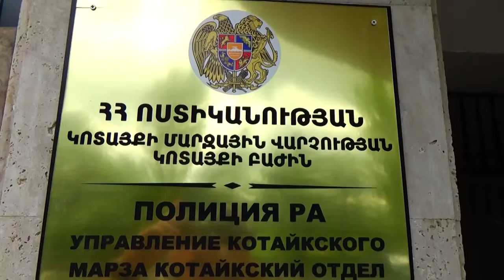Ուժեղացված ծառայություն Աբովյան քաղաքում